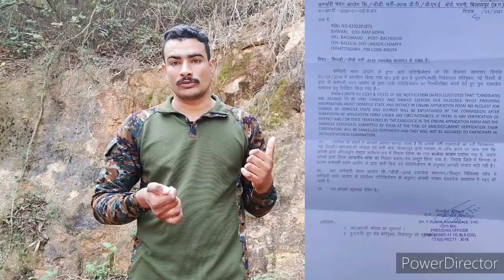ssc gd अब भी रिजेक्ट लेटर || अगर यह गलती हैं तो आप को भी आ सकता हैं || ssc gd 2018